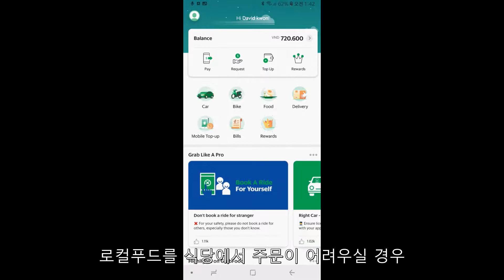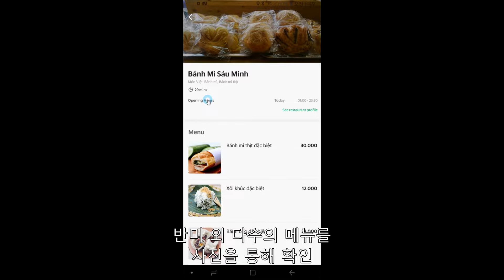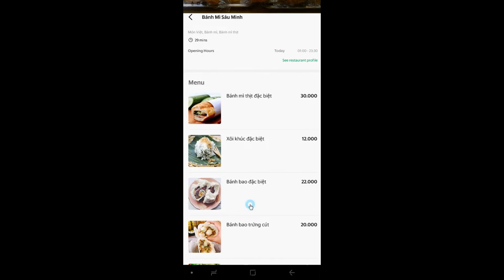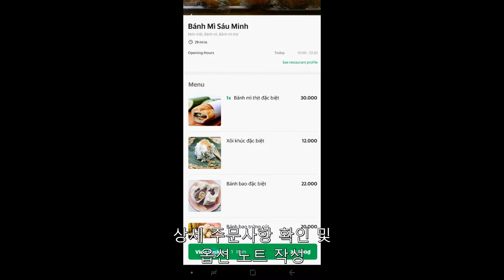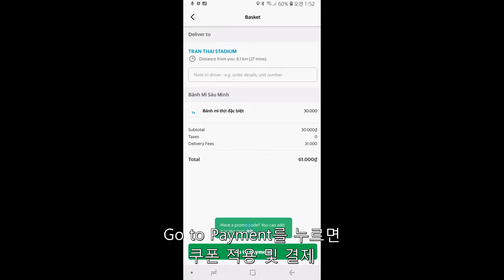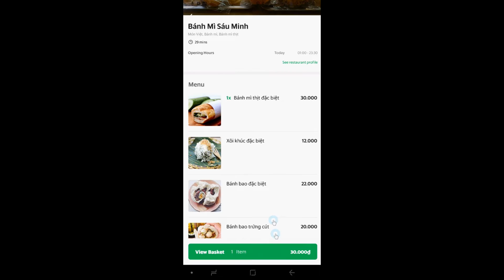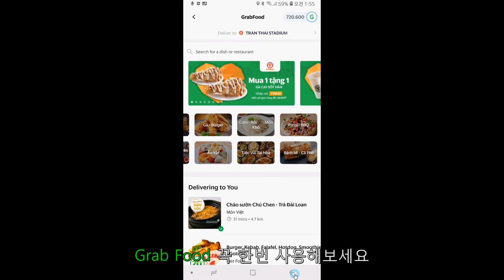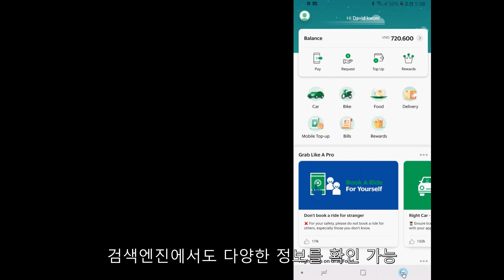#4 - 그랩(Grab) 푸드 사용법 (호치민, 다낭, 나트랑, 하노이) 베트남 여행 필수 어플 설명서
그랩 카드 등록에 이어서 그랩 푸드를 사용하는 방법에 대해서 설명하는 영상입니다.

베트남어를 하지 못하면 분짜 반미 같은 현지 음식을 식당에서 주문해서 먹는것이 어려운점을 감안하여 숙소에서 음식을 배달해서 먹을 수 있는 그랩푸드 사용법을 안내 해드립니다.

사용상 주의해야 할 점과 팁들을 함께 전해드리니 꼭 참고 하세요

감사합니다.